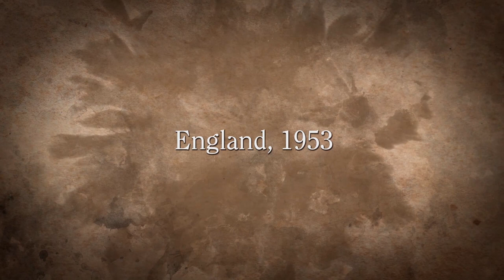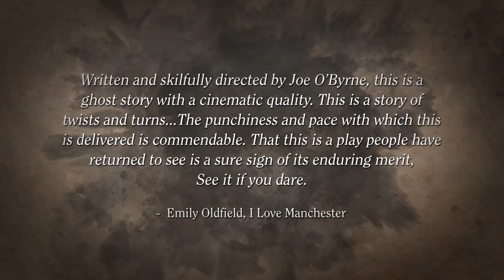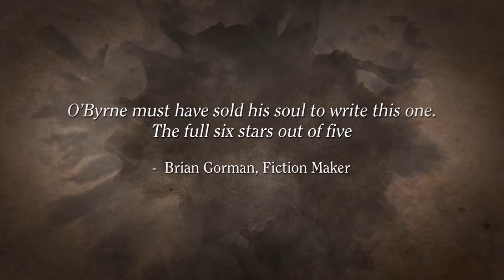The Haunting of Blaine Manor, Arts Depot, Finchley, London 2023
'The Haunting of Blaine Manor served as a reminder why theatre is so important particularly for genres like horror' The Theatre Talk

'Shocking reveals and really fantastic character work from the cast, The Haunting of Blaine Manor feels plucked from the old BBC Ghost Stories for Christmas and is highly recommended' BloodyFlicks.co.uk

'One of the very best and most original ghost stories I've seen on stage in a long time'.  Nantwich News

The award winning show comes to Finchley London for two shows on Sunday 3rd September

England, 1953. ​Renowned American parapsychologist Doctor Roy Earle, famous for discrediting hauntings and exposing fake mediums, is invited to attend a seance in what is said to be the most haunted building in England, a building with a horrific history, Blaine Manor. Even the locals won’t set foot there, as all who walk within those grounds will be cursed.

The Arts Depot,
Finchley,
London

BOOK THE BEST SEATS NOW!

Trailer DOP, post effects and poster: Darren McGinn
Featuring Joe O'Byrne  as Grady
Music and Sound Effects:  Justin Wetherill